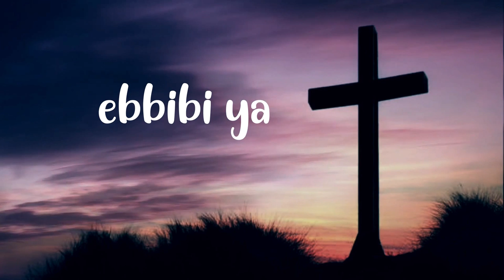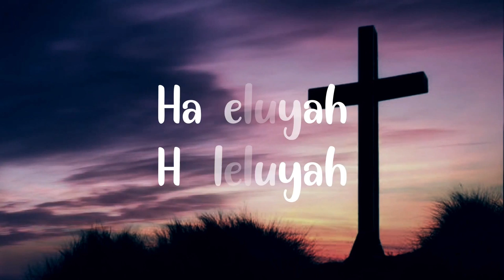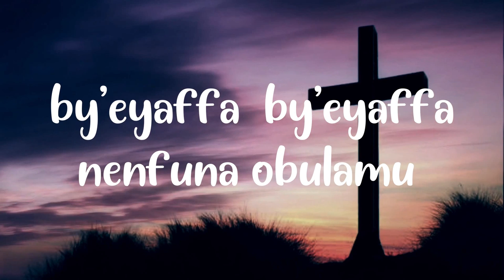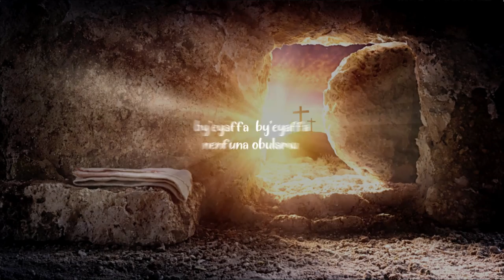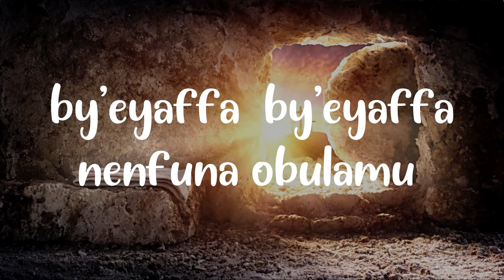GoLogoosa (Lyrical video) - Rowenah Birungi